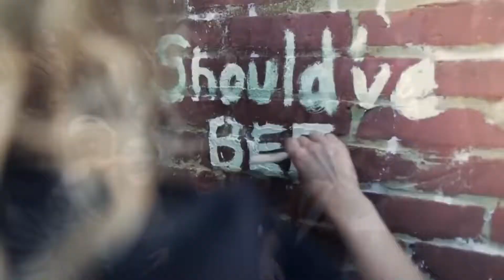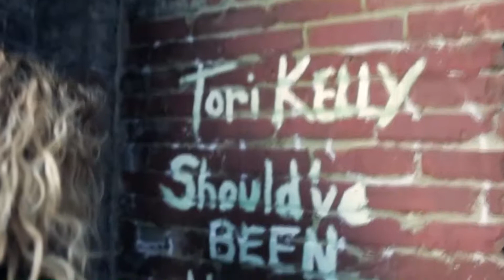Shoulda been Manado (xenoblade vs Tori Kelly)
Tori Kelly: Shoulda been us
vs
Xenoblade Chronicles: Confrontation with the Enemy